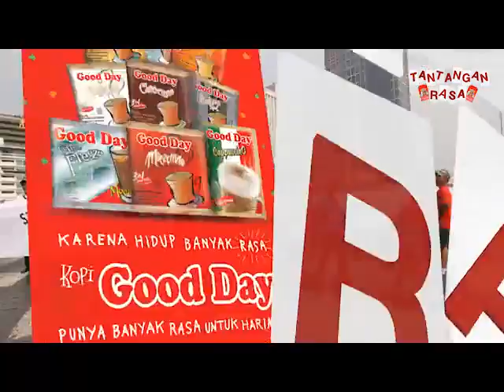Kopi GoodDay - TantanganRasa Eps 09 - Rasanya Flashmob Chicken dance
Kopi GoodDay - TantanganRasa Episode 09 - Rasanya Flashmob Chicken dance

" Karena Hidup Banyak Rasa, Kopi Goodday Punya Banyak Warna Untuk Harimu "